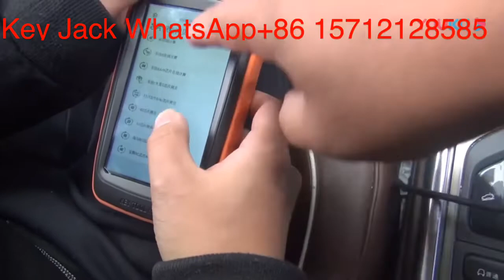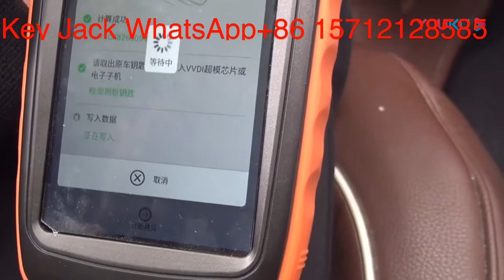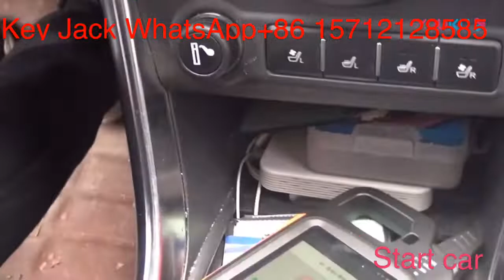VVdi key tool max programming 17 years BYD smart keys are all lost